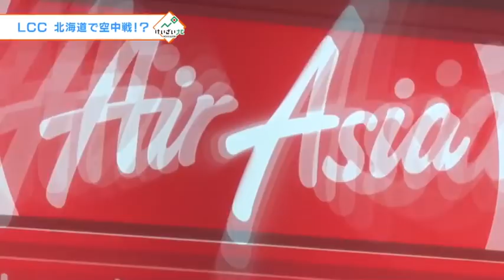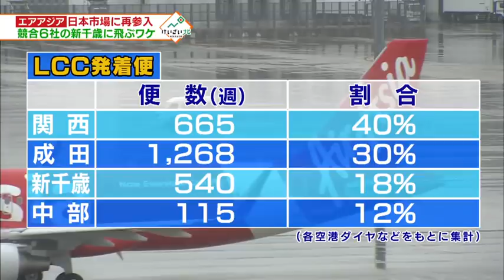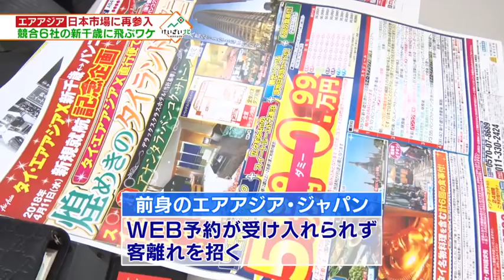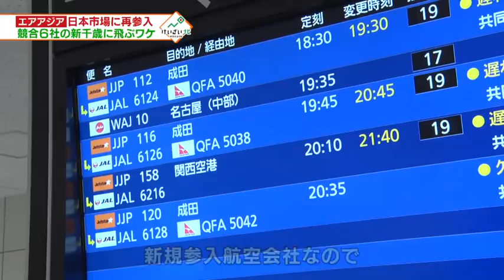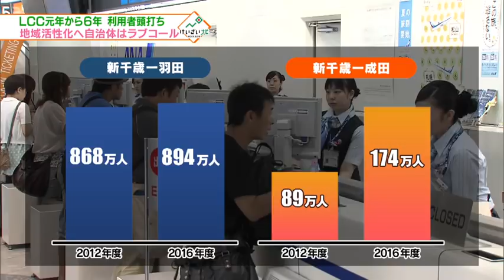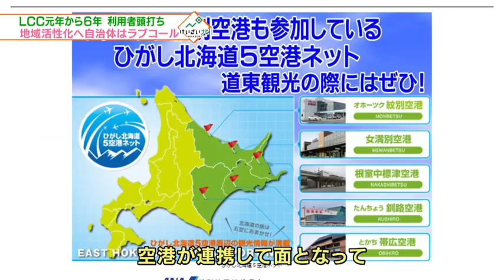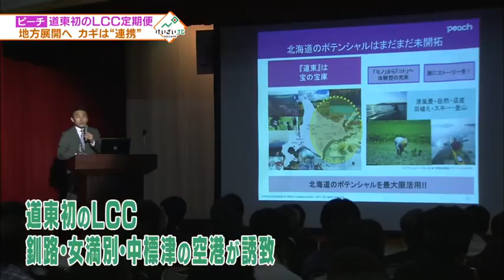LCC北海道で空中戦！① 2018年2月17日放送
LCC元年といわれる2012年から6年。利用者が頭打ちになる中、北の空を舞台に新たな顧客の掘り起こしに挑む各社の戦略を追います。

国内LCCの先駆け、ピーチ・アビエーション（大阪府）は2016年の累積損失解消を機に地方路線の開拓を加速化。去年の新千歳－仙台・福岡線開設に続き、今夏には釧路－関西線を就航します。LCC初の道東就航に、採算を疑問視する声もありました。しかし、ピーチには勝算が。就航先の自治体と連携して地域の魅力を掘り起し需要を開拓する特命部署がありました。
バニラ・エア（千葉県）はドル箱路線の新千歳－成田線でトップシェア（4割）を握ります。原動力はビジネス層の需要をしっかりつかんでいること。さらなる囲い込みを狙う秘策の現場を直撃。
かつて就航から1年で撤退したエアアジア・ジャパン（愛知県）は、新体制で再参入。激戦区の新千歳に路線を開設した戦略にも迫ります。